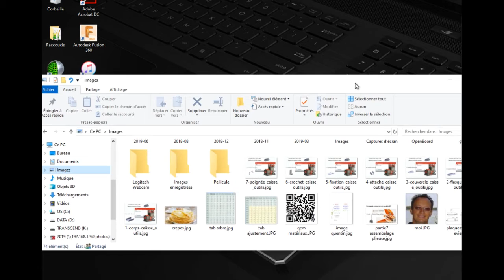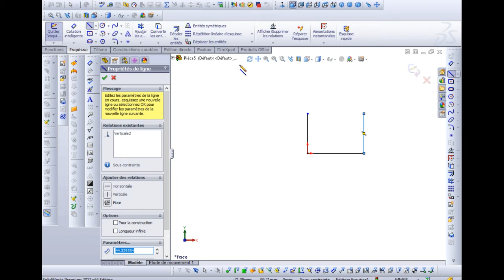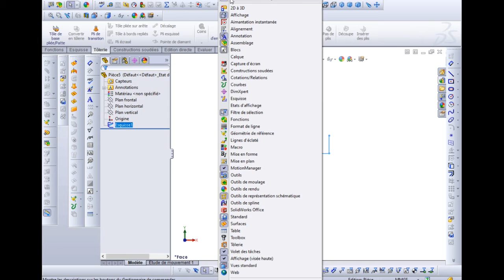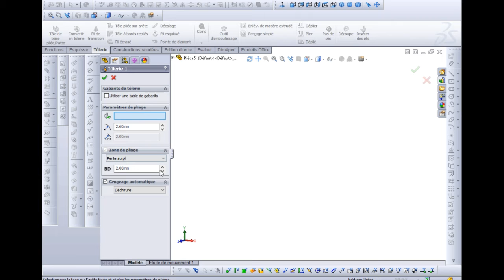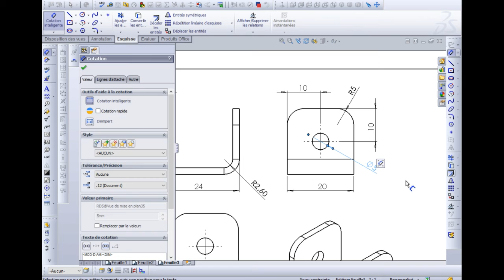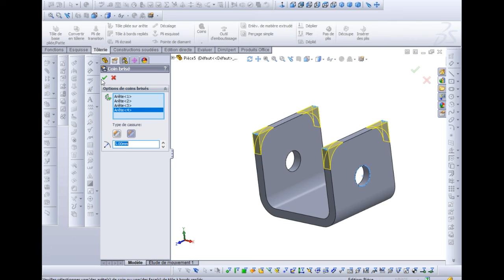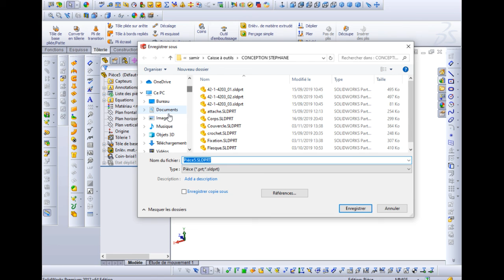4 attache caisse outils